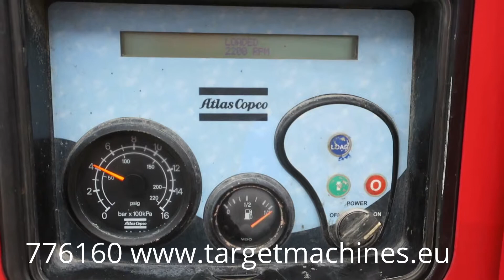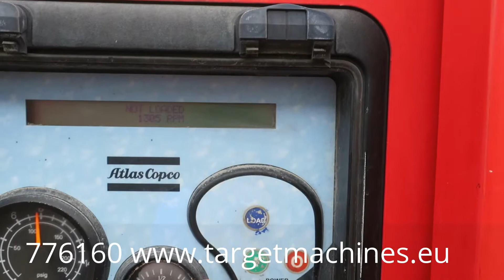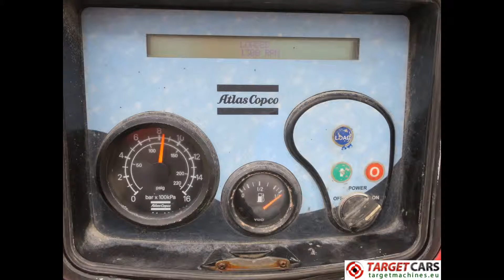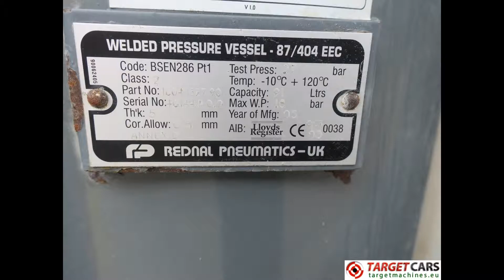776160 ATLAS COPCO XAMS286MD AIR COMPRESSOR 17000L/MIN 600CFM 8.6BAR 2005 50538062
776160 ATLAS COPCO XAMS286MD AIR COMPRESSOR 17000L/MIN 600CFM 8.6BAR 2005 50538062

ATLAS COPCO XAMS286MD AIR COMPRESSOR 17000L/MIN 600CFM 8.6BAR 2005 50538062

Air compressor.
Diesel Mercedes 904LA 6-cyl engine.
Engine speed 2200rpm.
Year of construction: 2005.
Number of hours on meter: 10089hrs.
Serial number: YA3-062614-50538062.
Gross weight 2900kg.
Dimensions 552L x 195W x 198H cm.
Length is 342cm compressor and 210cm front dissel.
Working pressure 8.6bar.
Free air delivery 17000L/min 600CFM.
Towbar system with brake system.
Engine runs and makes air.
SOLD